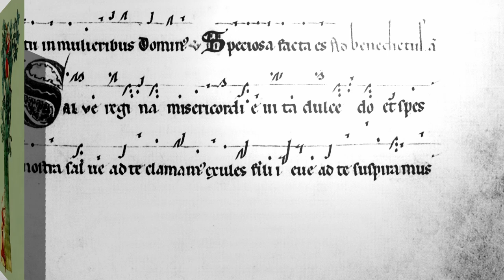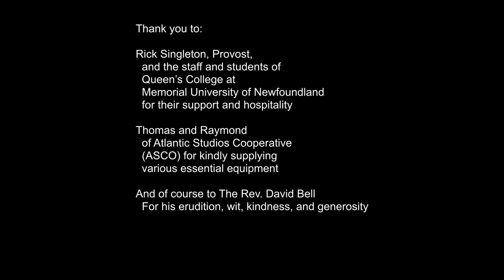David Bell on Rancé - Conference 13: Rule and Dispensation pt 1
Rancé is usually considered a hard-liner when it comes to the Rule of St. Benedict.  However, his actual attitude toward the Rule was much more nuanced. In this conference, David Bell introduces us to Rancé's writings on the Rule.